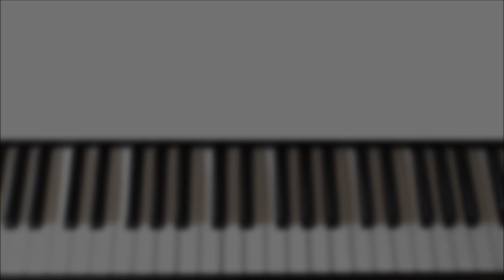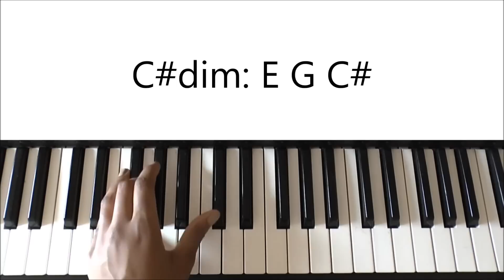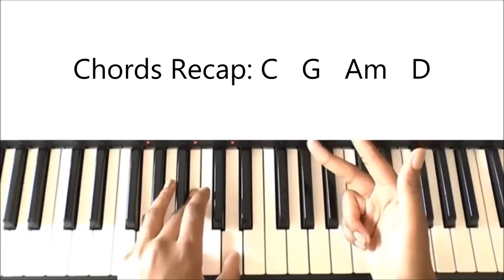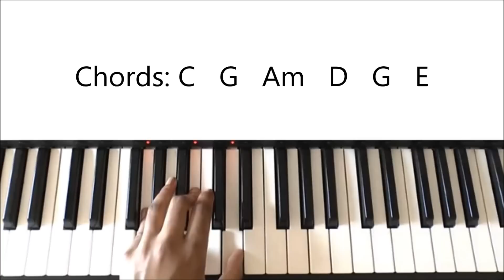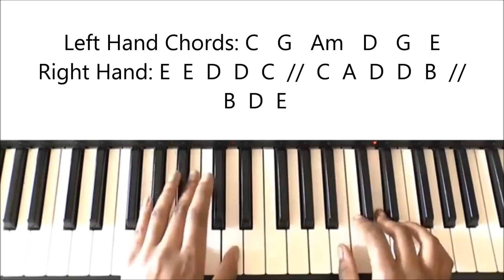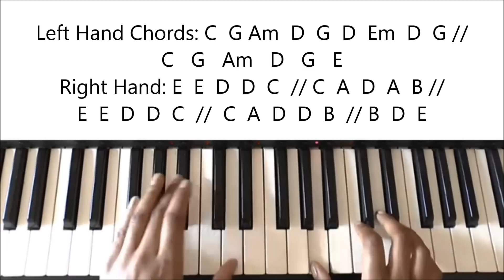Eric Clapton - Tears in Heaven: Piano Tutorial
Hey guys :) Here's a piano tutorial of 'Tears in Heaven' by Eric Clapton. In this tutorial I teach you how to play the melody and the chords.